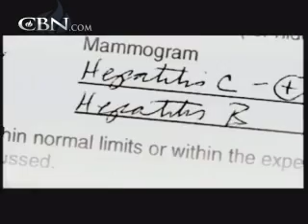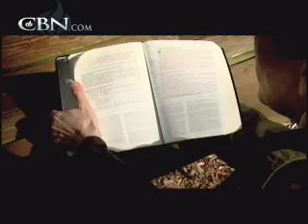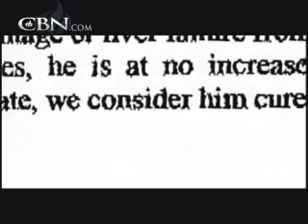Use Every Endeavor to Heal Yourself - CBN.com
Doctor's told Casey Treat that there was only a four percent chance of clearing his disease. Then one physicians shared a scripture that gave him a plan of attack... The Christian Broadcasting Network CBN